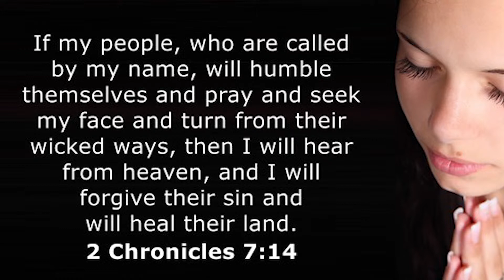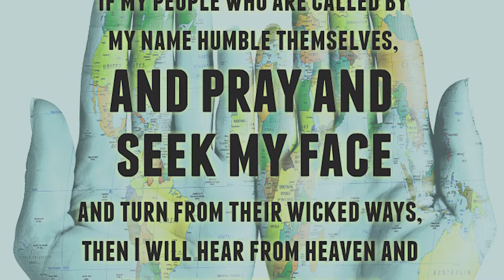Condition To Answered Prayer March 9, 2019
The secret to an answered Prayer.The present truth that you need.Please vist our instagram and Facebook page
enjoy your day and God bless you
see ya tomorrow with another verse